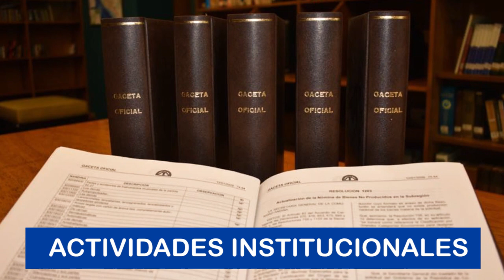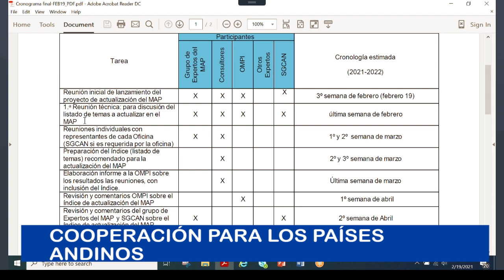Noticiero "CAN en 1 Minuto" / 07- 2021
🎥 Bienvenidos a nuestro noticiero CANen1Minuto.
Esta semana:

✅ComunidadAndina felicita a Colombia por llegada de vacunas.
✅Secretaría General de la CAN avanza en elaboración de proyecto de norma para implementar placa única andina, licencia de conducción única y sistemas contraincendios.
✅Cooperación para los países andinos.
✅74 jovenes profesionales participarán en practiCAN.